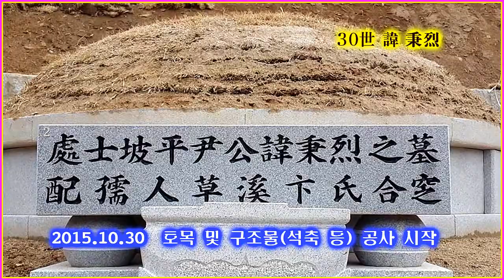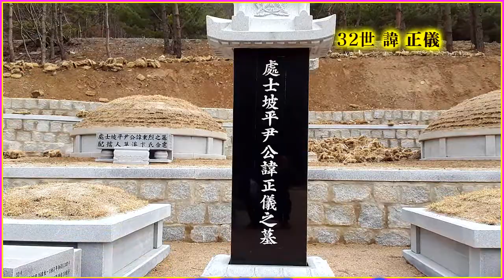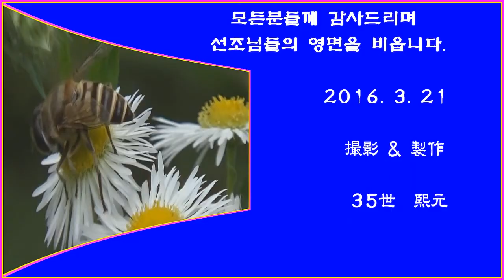파평윤씨 신정종중 묘원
울산광역시 남구 두왕동 호박골 산소가
"울산 테크노 일반산업단지" 조성사업에
수용되어 이곳으로 이장안치하며서
"신정종중 묘원"을 설치하였습니다.